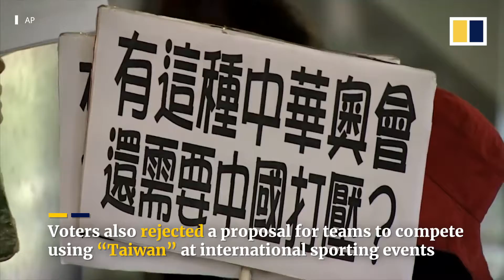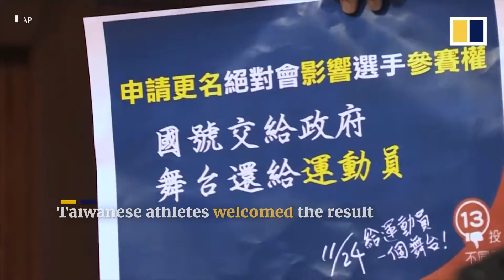Taiwan says ‘no’ to same-sex marriage, Olympic name change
Taiwanese voters have rejected proposals to legalise same-sex marriage and change the name used by the island’s Olympic teams. In referendums held alongside local elections on November 24 nearly seven million people voted against amending the civil code to legalise same-sex marriages. Supporters of LGBT rights were disappointed, but said it was not the end of the line for their campaign. Taiwanese also voted against referendum that would have changed the name used by sports teams from \'Chinese Taipei\' to \'Taiwan\' at future international events.